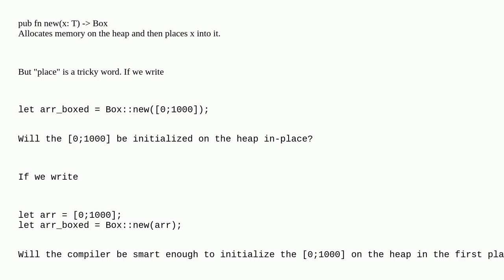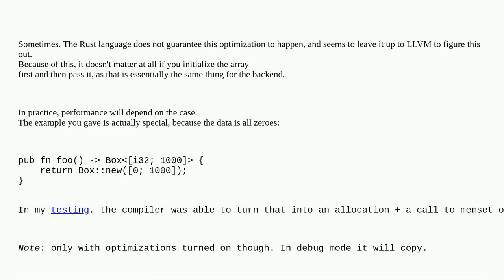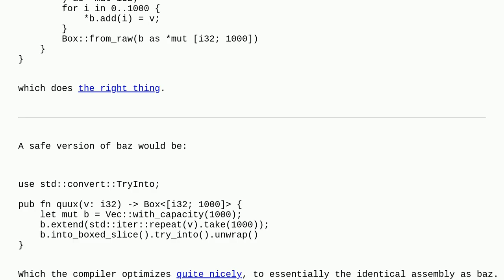Will Box::new() make a copy from stack to heap?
A special thanks goes out to the community

  rust